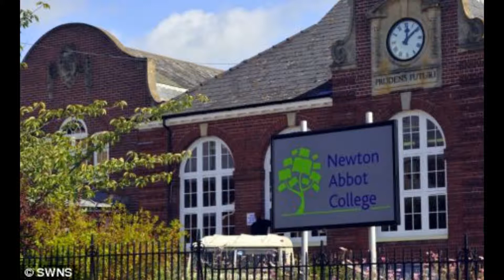top quality educational facility (england) Newton Abbot College